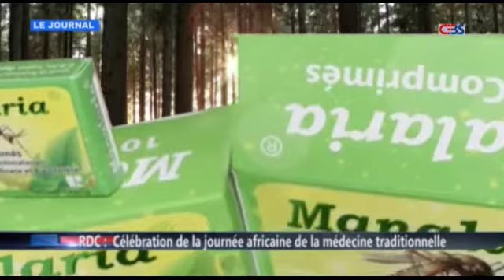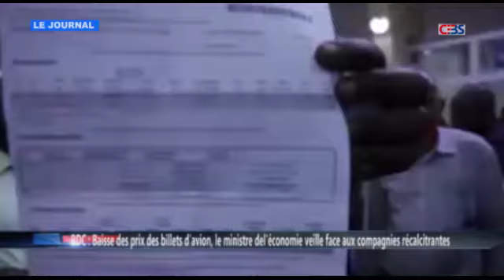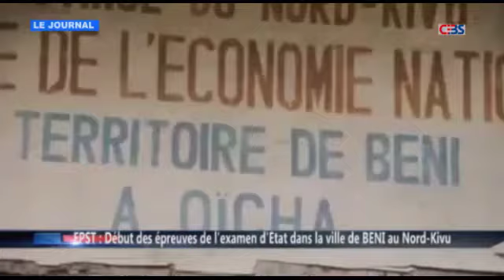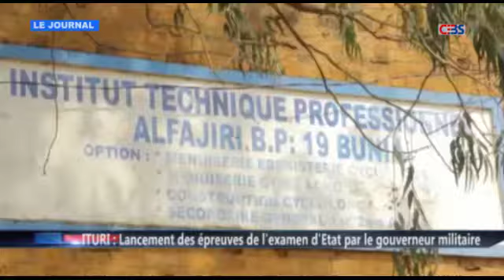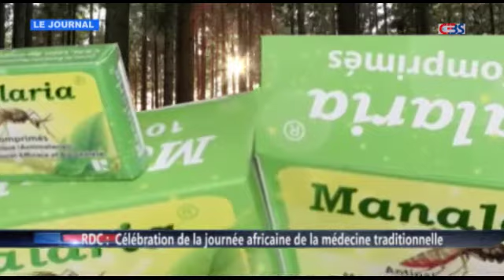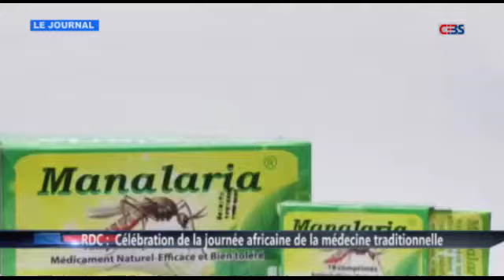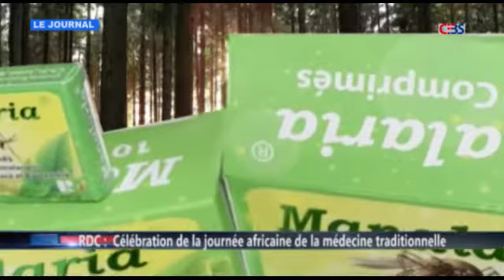JT Cebs du mardi 31 août 2021 : Toutes les informations de la RDC